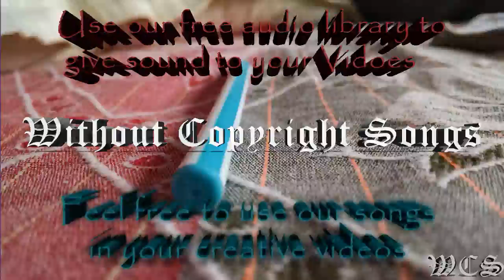Jordan Schor Cosmic feat Nathan Brumley WCS Release